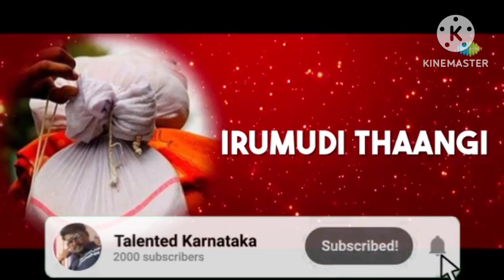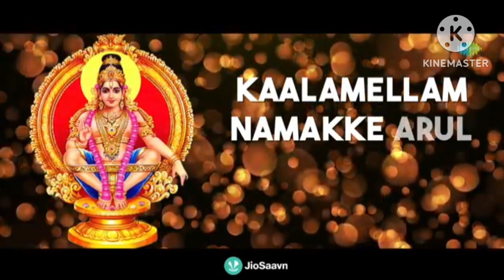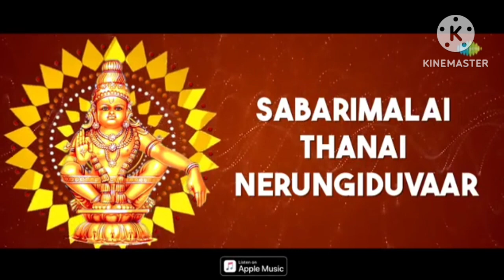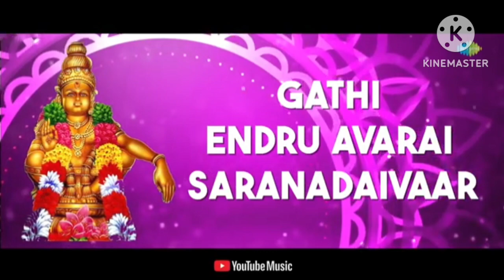Ayyappa karaoke song